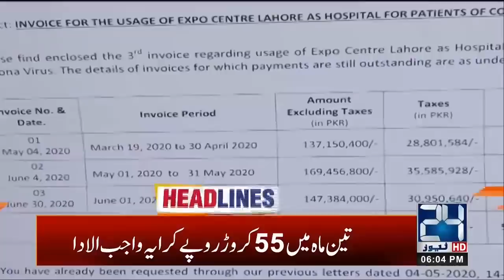6pm News Headlines | 9 July 2020 | 24 News HD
6pm News Headlines | 9 July 2020 | 24 News HD.mp4

24 News HD is one of the leading news channels of Pakistan bringing you the latest current affairs from Pakistan and around the world.  Live National Assembly and Senate Session.